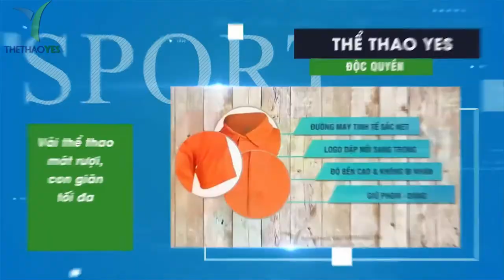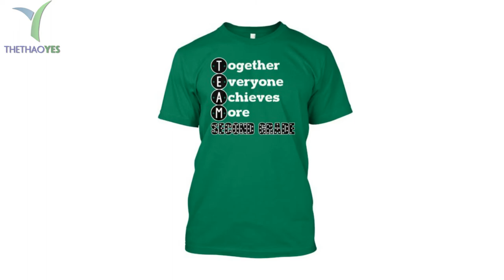Mẫu áo team building đẹp - Thể thao YES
Team building là một trong những hình thức vui chơi lành mạnh , tạo không khí vui nhộn cho các thành viên trong cùng một đội nhóm , đơn vị và các tổ chức khác . Đồng thời team building còn là sân chơi đầy lý thú giúp cho mọi người có được những điều hay áp dụng trong cuộc sống của mình .
Tuy nhiên để đạt được những kết quả tốt , rút ra bài học hay qua những trò chơi team building thì không thể thiếu phụ kiện đi kèm đó chính là những chiếc áo team building . Bởi áo nhóm mang đến cho người mặc những cảm nhận mà chỉ khi khoác lên người những chiếc áo team building thì mới có thể cảm nhận được .
Bởi chiếc áo team building sẽ giúp cho người mặc cảm nhận được sự đồng bộ , tình đồng đội và gắn kết các thành viên lại với nhau thông qua chiếc áo cùng màu sắc , cùng chất liệu , cùng mẫu mã và cùng kiểu dáng .

+ Bảo hành sản phẩm : 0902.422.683 ( Mr . San )